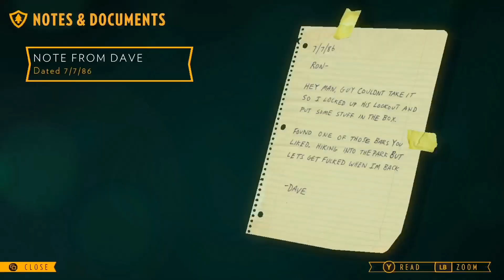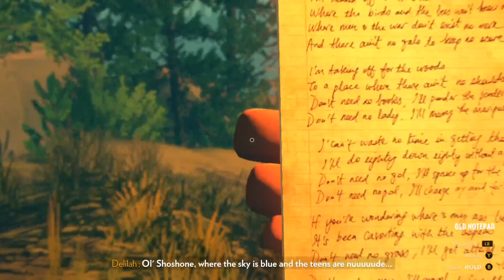FIREWATCH - A KILLER IS AMONGST US (Part 3)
Please Ignore or report spam, negative, or hateful comments.  We're here to have a fun.  Thanks everyone, and enjoy :]